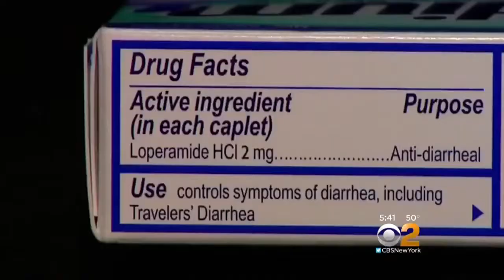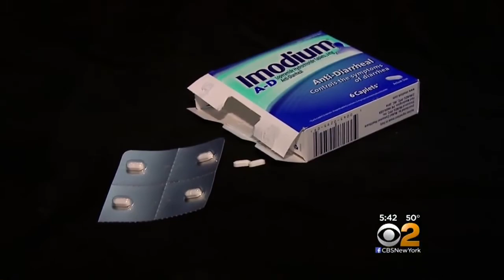180125029 More People Getting High On Anti Diarrhea Pills